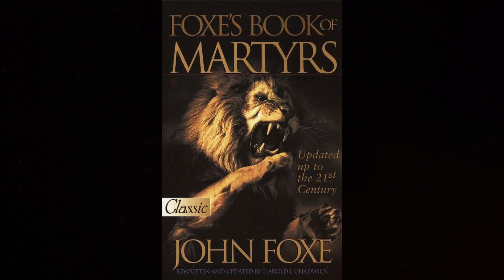Foxe's Book of Martyrs Theme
"When the Church does not feel pain with those that are part of them, the Church's nerves ... become dead."
 - Sabina Wurmbrand, cofounder of The Voice of the Martyrs.

Made by the Garage Band app